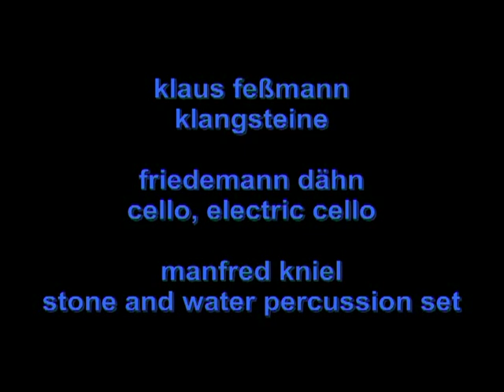Lichtgestein Klangstein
Beleuchtetes Steininnere kombiniert mit Klängen aus Steinen.
Klaus Fessmann (Klangsteine), Friedemann Dähn (Cello, Electric Cello), Manfred Kniel (Stone and water percussion set), Konrad Götz (Fotografie), Wolfgang Horny (Video) c 2004